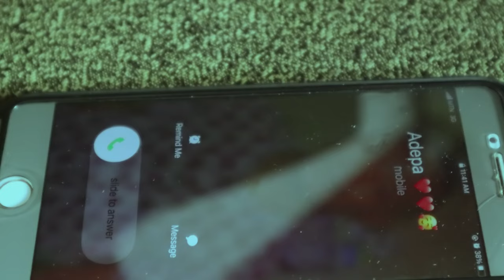The lost Soul (Episode 5) - My Soul In Hell - latest movie 2024